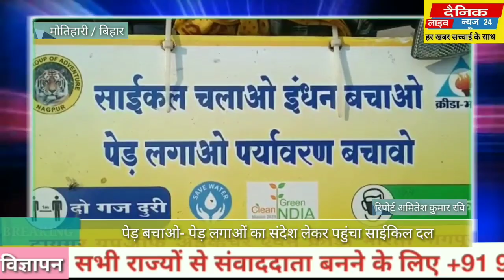पेड़ बचाओ- पेड़ लगाओं का संदेश लेकर पहुंचा साईकिल दल ।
CHAKIA:___REPORTER :___AMITESH KUMAR RAVI MOBILE:___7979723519
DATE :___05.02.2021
SLUG :_______
ANCHOR :______मोतिहारी के चकिया में पेड़ लगाने तथा खेलों को लेकर जागरूकता फैलाने सा संदेश लेकर द्वारका से निकले साइकिल सवार  युवाओं का दल शुक्रवार को चकिया पहुंचा। साइकिल यात्रा दल के सदस्यों ने स्थानीय एनएच स्थित बनझूला चौक पर बातचीत के दौरान अपनी यात्रा और उदेश्यों पर विस्तृत चर्चा की। यात्रा दल को सदस्य रविन्द्र तरारे ने बताया कि हमारा उदेश्य लोगों को पेड़ लगाने तथा खेलों को जिंदगी का हिस्सा बनाने पर जोर देने का संदेश लेकर हम यात्रा पर निकले  है । हमारी यात्रा  द्वारिका से शुरू हुई है जो अरुणाचल प्रदेश के ईटानगर में 3900 किमी का सफर तय कर 13 फरवरी को पूरी होगी।यह साईकिल यात्रा इस दौरान छ: राज्यो से होकर गुजरेगी।यात्रा दल रोजाना 100 से 150 किमी साइकिलिंग करते हैं । उन्होंने बताया कि  रास्ते में जागरूक लोगों द्वारा रुकने और भोजन की व्यवस्था की जाती है।यात्रा दल मे लीडर रविन्द्र तरीके के अलावा संदीप वैध,प्रसाद देशपांडे, श्रीकांत उके,विजय भाष्कर तथा नामदेव राउत सहित छ सदस्य शामिल है।इनके साइकिल पर " जल है तो कल है,खेलो कुदो साईकिल चलाओ,साईकिल चलाओ ईंधन बचाओ" जैसे विभिन्न प्रकार के स्लोगन भी लिखे थे।

बाईट :- यात्रा दल मे लीडर रविन्द्र तरीके